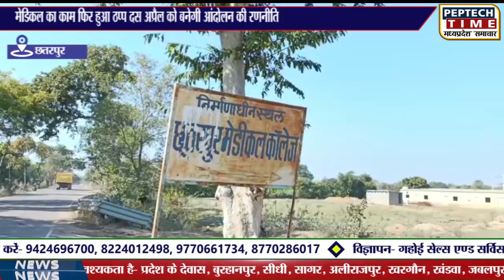मेडिकल का काम फिर हुआ ठप्प दस अप्रैल को बनेगी आंदोलन की रणनीति